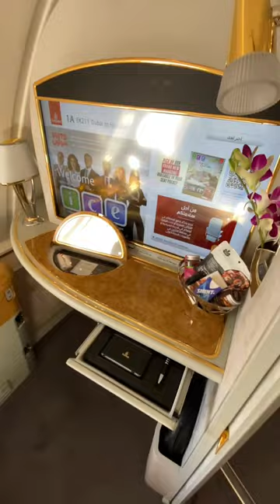Emirates First class cabin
Welcome to the luxurious Emirates first class cabin!